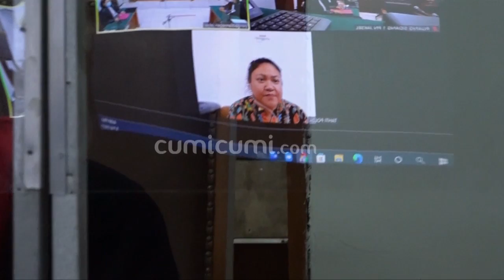Tak Puas dengan Tuntutan Jaksa Begini Aksi Para Korban Olivia Nathania Usai Persidangan CPNS Bodong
Kasus yang di alami oleh Olivia Nathania putri dari Nia Dhaniaty kembali berlanjut,  dalam persidangan pembacaan dakwaan dari jaksa penuntut umum Oi pun di tuntut 3 setengah tahun masa tahanan setelah resmi di tetapkan menjadi tersangka atas kasus penipuan seleksi anggota CPNS. Lantas seperti apakah suasana sidang serta tanggapan dari kuasa hukum Oi mengenai ancaman hukuman yang di berikan untuk sang klien ??